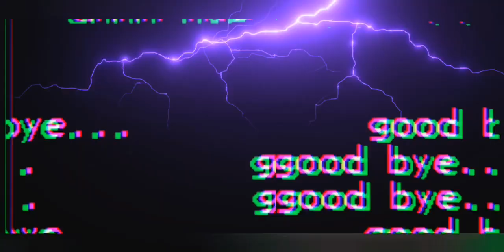Lucky Man Syndrome, Miracle Subliminal For it All! Love, Luck, Money, Omnipotence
Do you want to have it all? Love, Luck , Money Omnipotence Powers? Instant Manifestation and Shifting abilities? The ability to do all, have it all, and become powerful? Then this subliminal is for you if you're looking to have that Lucky man Syndrome plus all of the benefits of the energy and spell work I've included for omnipotence powers and money. All Blockages will be lifted cleared released and removed out of your life. Enjoy the synchronization and live the good life!

Drink a lot of water! This will help improve your results and make the results come faster. It will also help ease any discomfort you have.

 Use earphones! You can listen to it without earphones but it will be much more effective if you use earphones so that it will be easier absorbed by your subconscious.

 I am a Certified Reiki Healer, Light Worker and High Priestess for over 15 years. I do NOT Practice Dark Magic or any form of magic that manipulates or would cause others harm. It Goes against everything I believe in. I am not here to become famous, I am here to help heal the world. I love you all!

about this subliminal:

✧ I NEVER include negative affirmations in my subs so you guys can listen to this without any worries!

IMPORTANT:

✧ Please comment any results you get! This might not seem like a lot to ask but it will help anyone who is thinking about using this sub and it helps me too!

I do not like doing self promos but since this is a new account, it is hard to gain publicity and I spend a lot of time making these subs. Thanks!